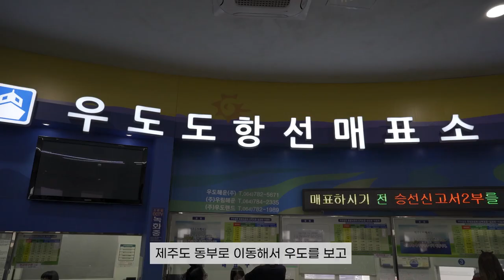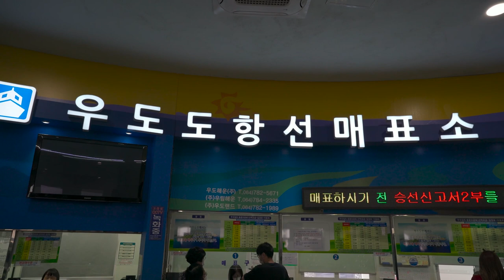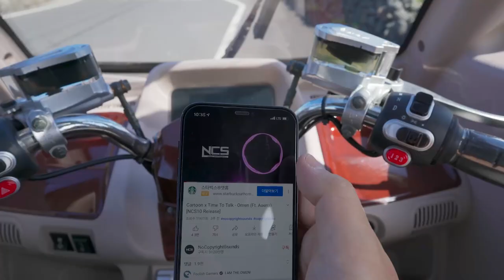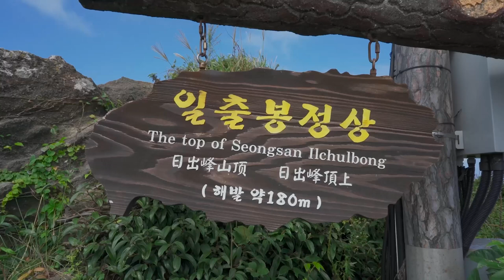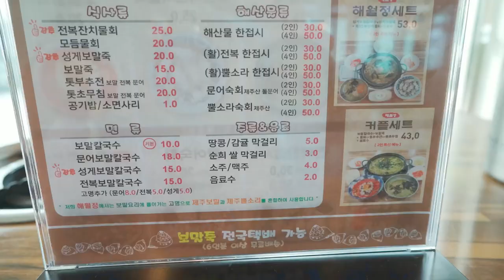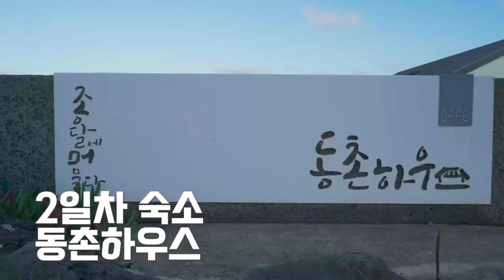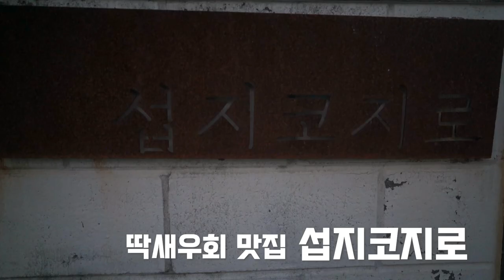[한국/제주도] 제주도 동부여행 이렇게만 하시면 됩니다 (동부Vol.1)JEJU EP-2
안녕하세요~
오늘은 제주도 EP-2   동부여행 첫날영상입니다
동부에서도 종달리를 기준으로 해서 여행을 진행했구요
이날 날씨도 너무 좋아서 영상에 담기는곳 마다 너무 이쁘게
잘나와서 찍는동안도 기분이 너무 좋았습니다 ㅎㅎ
혹시나 질문이 있으시면 언제든지 댓글로 남겨주세요 :) 감사합니다

Hi~
Today is the first day of our trip to Jeju Island EP-2.
In the eastern part, we went on a trip based on Jongdal-ri.
The weather was so nice on this day, so everywhere in the video was so pretty.
It came out well, so I felt really good while filming it. Haha

[촬영장비]
° 카메라 : Sony a7c
° 삼각대 : 고릴라포드 5k
° 렌즈 : Sony24mm f2.8
° 그립 :  Sony zv-1
° 마이크 : Sennheiser MKE200
° 보조카메라 : Gopro 8 black & IPhone 12

노래
Omen
아티스트
Cartoon, Time To Talk, Asena